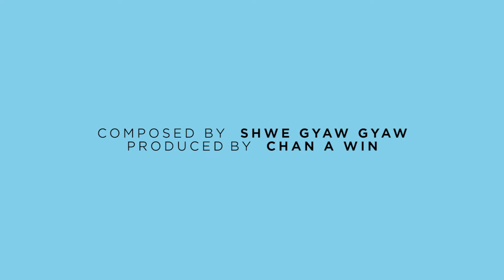Safety At Work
Animation By Reality Arts Production